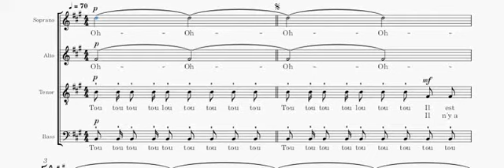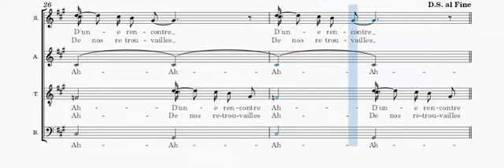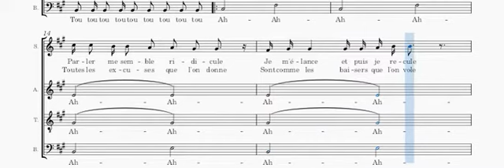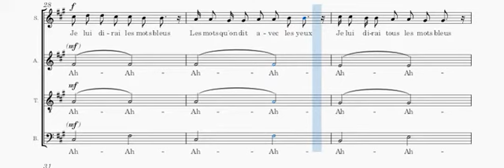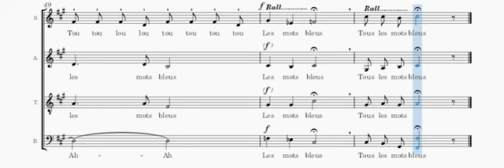Christophe - Les mots bleus - 4 voix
Version à 4 voix - "Les mots bleus" (Christophe) en visionnant la partition.
4 voices version - "Les mots bleus" (Christophe) while viewing the score.